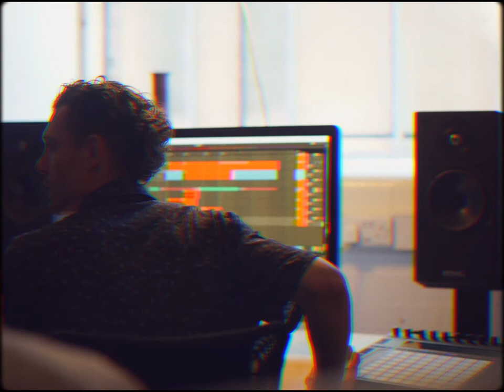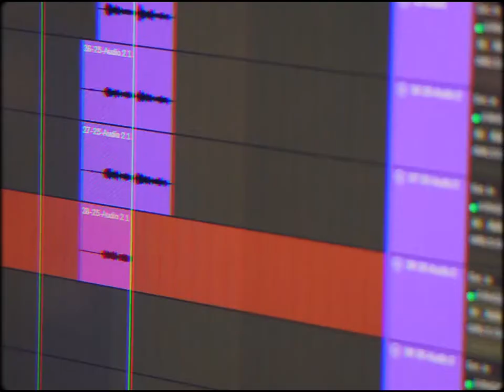Conchúr White - Bikini Crops Studio Tapes / Part #1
Clips and film from studio sessions of Conchúr White's debut EP Bikini Crops.

FOLLOW CONCHÚR WHITE

Released by Panoplea/Believe 2020
Published by BMG (UK) 2020